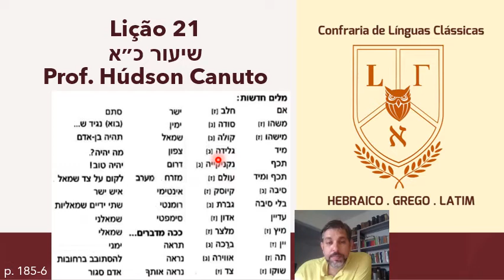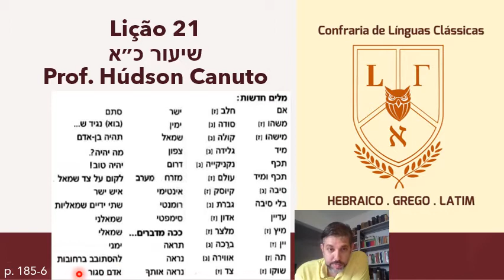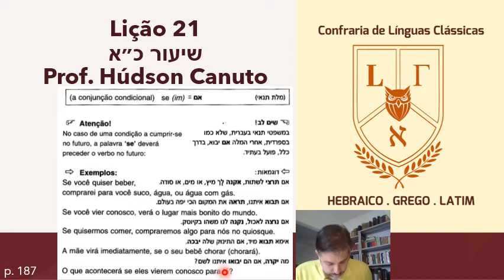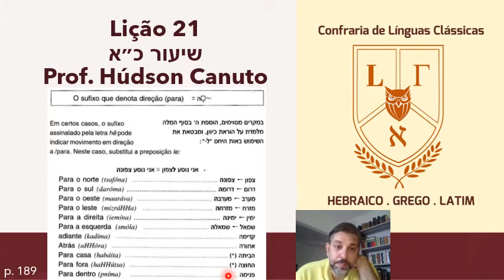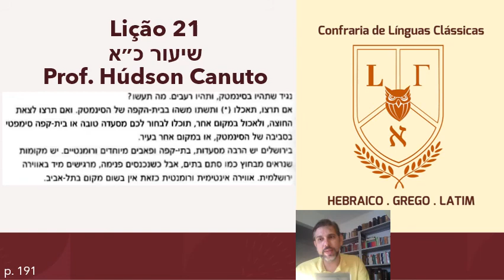21 Hebraico - Lição 21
פעלים בזמן עתיד
זמן עתיד׃ נטיית פעלים דוגמה ל◌◌ות.
אם... משפטי תנאי
ה׳ המגמה

Confraria de Línguas Clássicas - Aulas de Latim, grego e hebraico

Temos estes canais auxiliares para ajudar no aprendizado das línguas e deles se pode baixar o material didático.